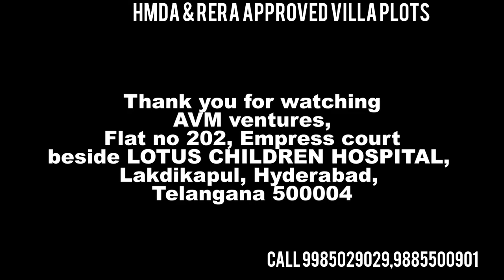HMDA Plots In Warangal Highway, Near Aushapur 9985029029@avmventures9099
@avmventures9099 *✤Edifice✤ ✤Grand✤ ✤Dale✤*

*Dear sir/madam Greetings from AVM VENTURES we are happy to announce that we are launching our new HMDA  and RERA Approved project( simplex and duplex houses and open plots) Near Ghatkesar ORR Named as "Grand Dale" in 14 acres*

📍 *Location:*
Near Aushapur village,Warangal Highway.

```Plot size starts from 170 SQ.Yards to 350 SQ.Yards```

💰 *Price:*
🖊️ *Rs.17,000-20,000/SQ.Yard* Residential plots
🖊️ *Rs.49 lakhs for simplex House*

```2BHK 1000sft Simplex House @Rs.49 Lakhs

3BHK 1600sft Duplex House @Rs.70 Lakhs

4BHK 2000Sft Duplex House @Rs.80 Lakhs```

*Prop 100feet road going through our venture*

*Venture Highlights:*

✒️14 acres layout with RERA and HMDA approval
✒️100,40 and 30 feet Blacktop roads
✒️Underground Drains
✒️Water tap for each plot
✒️Street lights
✒️Underground Electricity
✒️Overhead water tank
✒️Sewage tanks
✒️4 Parks
✒️ Compound wall for total layout

*Connectivity and Location Highlights:*

✒️1km from warangal highway
✒️3km from AIIMS
✒️4km from BIBI Nagar MMTS
✒️10km from Ghatkesar ORR
✒️16km from INFOSYS
✒️28km from Uppal
✒️34km from MGBS & Secunderabad
✒️40km from lakadikapool

*More Details*
📞 ```JaiRaJ